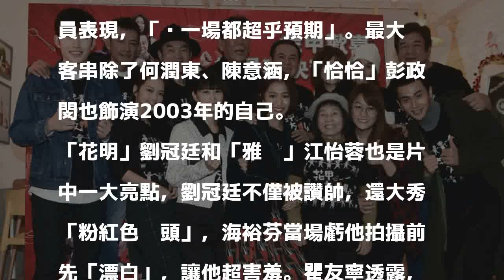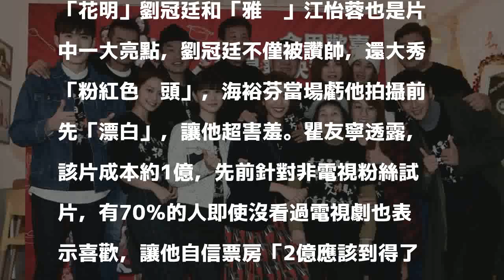（影音）《花甲》電影版玩這梗！「粉紅奶頭」成亮點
發表評論評論如下。